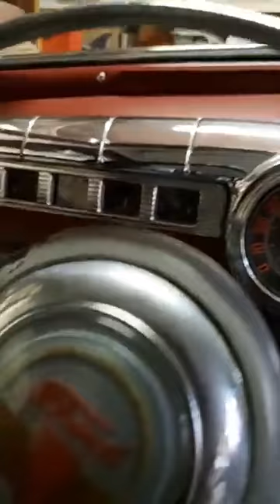GAAS Great American auto Scene Jun 19 2020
Car Friend Friday on GAAS.
I’m Hot Rod Bob, and you’ve got GAAS!
PAST GAAS-Great American Auto Scene™, since 1990 your source for automotive enthusiast info & humor. Host Hot Rod BOB BECK guides you through automotive trivia & fun facts.

 The car show for the automotive hobbiest